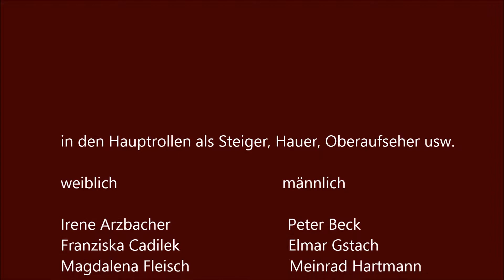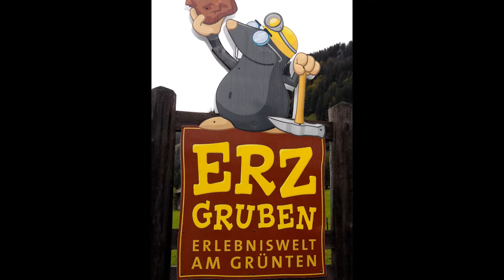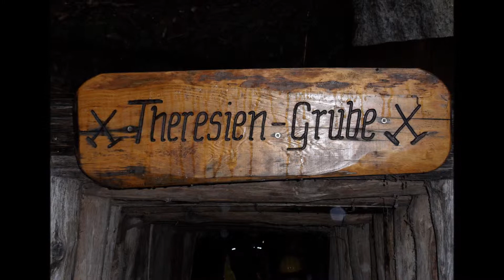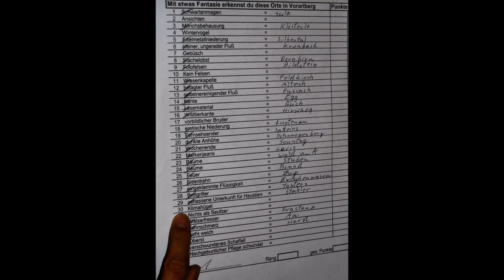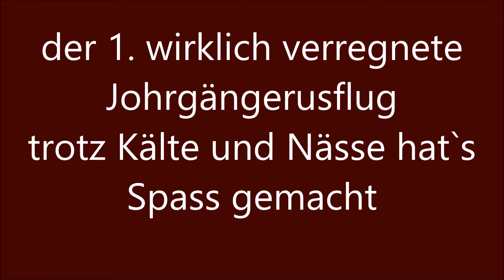Fraschtner 2012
Jahrgängerausflug 2012 nach Burgberg am Grünten mit dem Nr.1 Hit von 2012 - The BossHoss - Don't Gimme That